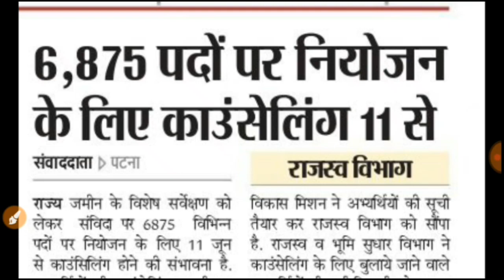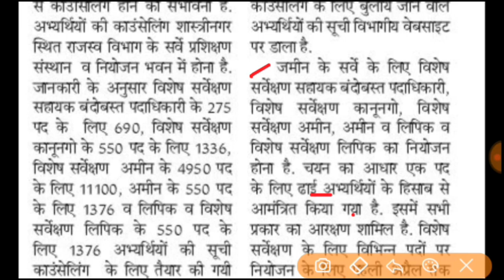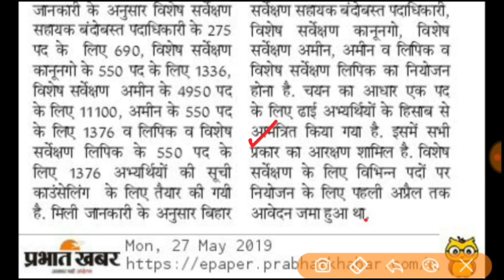Bihar land and Revenue Counseling Document Verification Date Check here Official Notification -2019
Bihar rajaswa awam bhumi sudhar vibhag latest update 2019

bihar land and revenue department counseling date out 2019